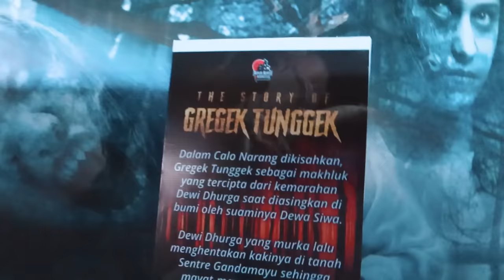SAYA PERGI KE RUMAH HANTU DRIVE THRU!!